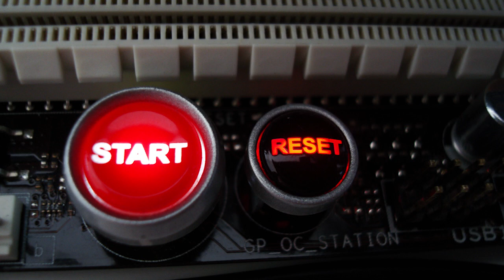JamX & De Leon: Can You Dig It VS Olive: You're Not Alone - Gareth Emery Podcast 147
Gareth Emery appears again with his rich soundwork playing amazingly these two CDR from Paul Webster Mix:
- JamX & De Leon: Can You Dig It
- Olive: You're Not Alone
On his Podcast number 147. Congratulations to these great djs for making such a great sound.